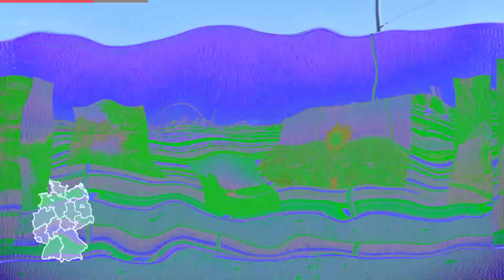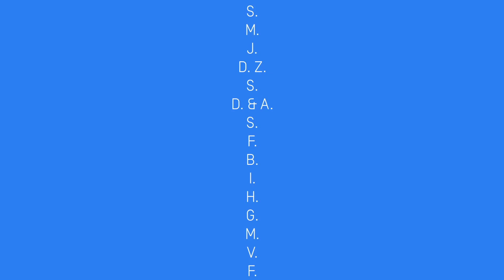12.330km - ein Jahr mit dem Fahrrad durch Deutschland (2020 Edition)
2020 bin ich nur mit dem Fahrrad verreist. Der Entschluss entstand bereits 2019 als Corona noch nicht geboren war. Ich war unter anderem in Berlin, Aachen, Köln, Mannheim, Freiburg, Bayern und München.

Musik